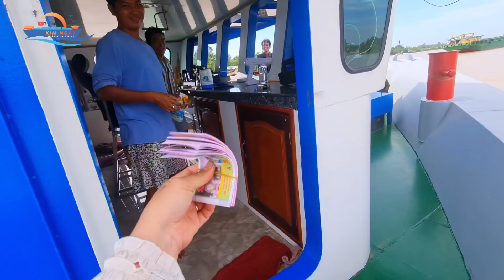Mỗi lần Sà Lan về tới Mang Thít Vĩnh Long là thích nhất. Xuồng ghe mua bán tấp nập.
# salankimngan